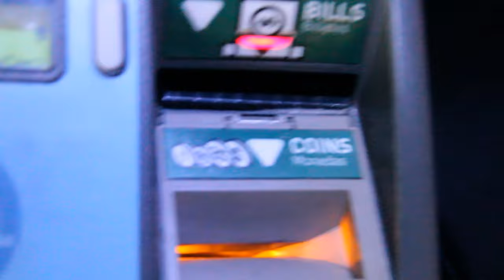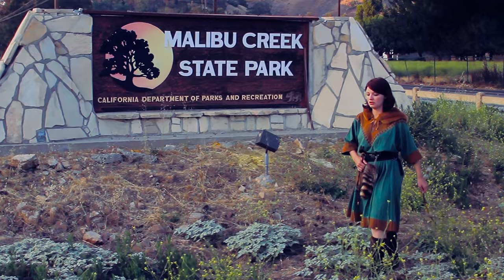Foxfur (2012) - Bus scene (4k remaster)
Foxfur changes bodies and meets Richard C Hoagland on the bus.
Ultra HD 4k remaster of Foxfur.